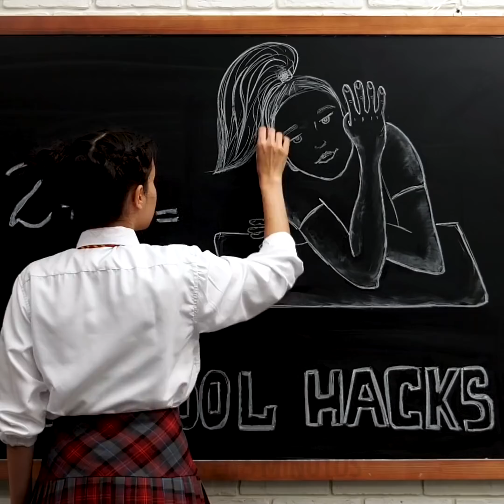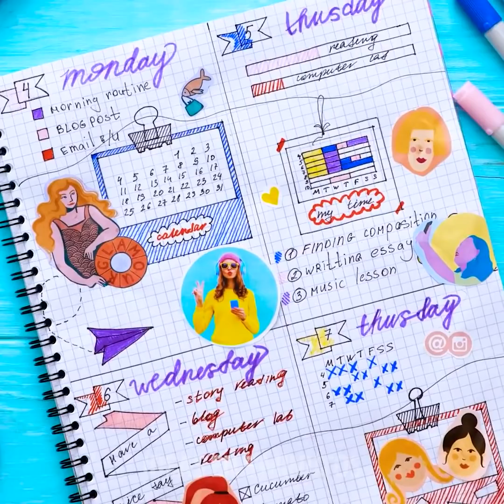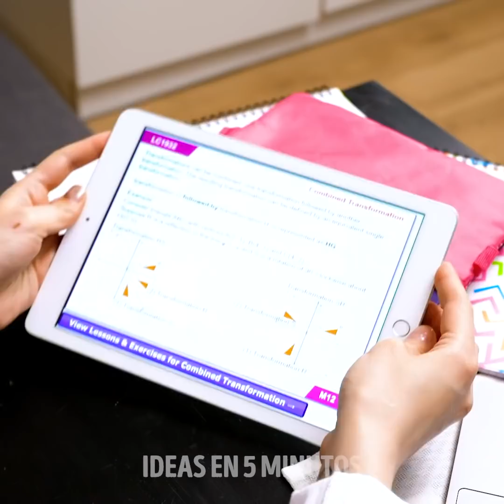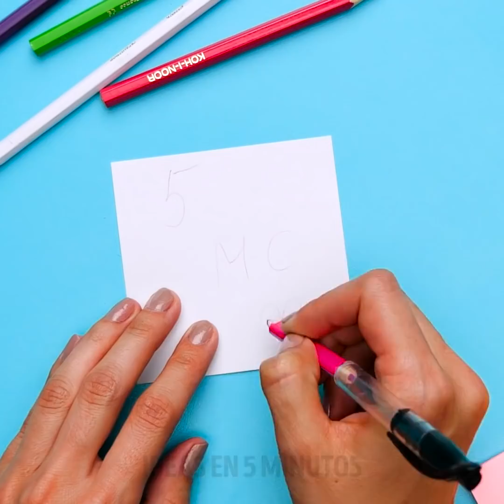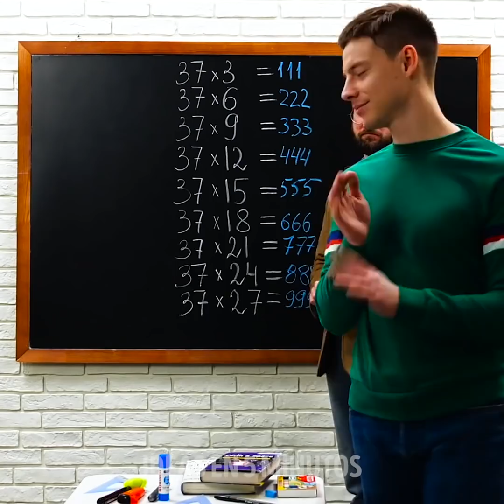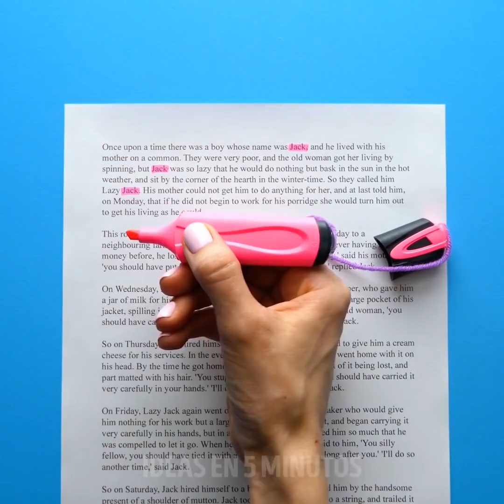28 DIVERTIDOS TRUCOS PARA LA PREPA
INCREÍBLES IDEAS PARA LOS DÍAS DE ESCUELA

¡Hola estudiantes! Levanta la mano si te encanta ir a la escuela. Para aquellos de ustedes que no levantaron la mano, e incluso para los que lo hicieron, hoy tenemos preparada una sorpresa muy especial. Hemos reunido los trucos y trucos más increíbles de la escuela secundaria para que puedas hacer que tus días de estudiante sean mil veces mejores. En primer lugar, aprenderá a mejorar sus calificaciones en las materias más difíciles en cuestión de segundos.

También le mostraremos cómo ocultar su teléfono en un compartimento secreto en una computadora portátil. Nadie sabrá que lo estás usando en clase. Seamos honestos, de vez en cuando todos necesitamos un descanso de la clase y las tareas. Si alguna vez has necesitado una regla y no la tienes, ¡entonces el truco de la regla de bricolaje es ideal para ti! Compruébalo y cuéntanos cómo te fue. Asegúrate de ver este video hasta el final para aprender también un divertido truco de resaltador.

HORARIOS:

1:51 - Mejora tus calificaciones en segundos
3:36 - Escondite del teléfono dentro de un cuaderno
6:27 - regla de bricolaje
9:28 - Reparación fácil de uñas
12:02 - Hack resaltador